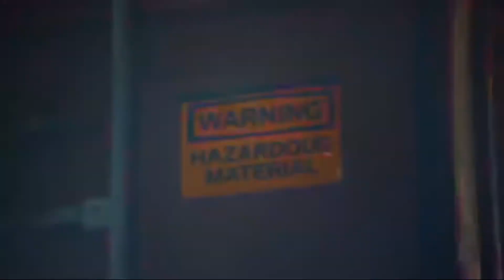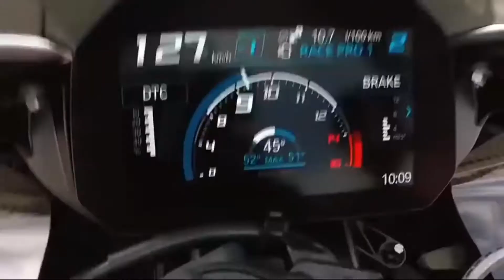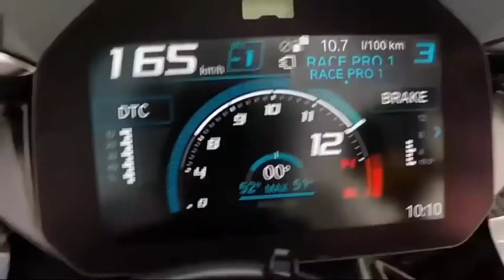Prima Ballerina - Please Love Me (Extended Vocal Ballerina Mix) Italo Disco 2022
If you think the movie should be removed, write to me on Facebook